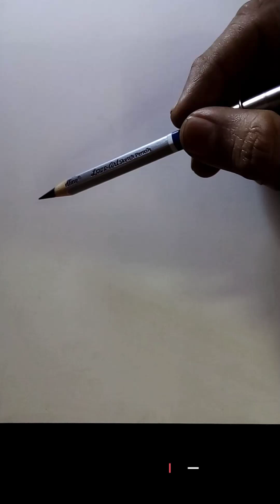HOW TO DRAW A CUTE BABY KITTEN (Very Easy) || For Beginners and Kids || Step By Step Video.!!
Very Easy Cute Kitten Drawing || Simple Drawing || Full Tutorial Video || Step By Step || Pencil Drawing || Quick Drawing || Easy Drawing ideas || Drawing Techniques ...!!!